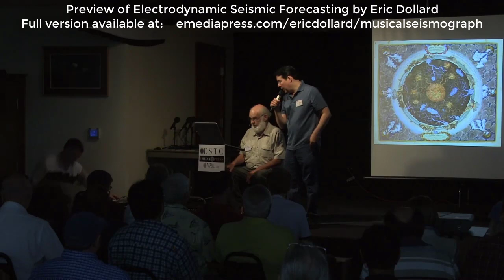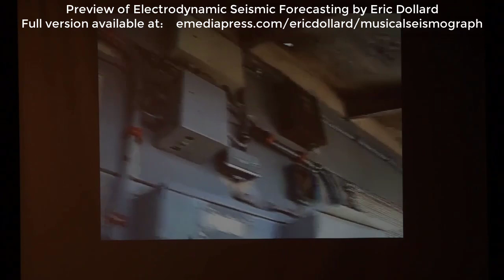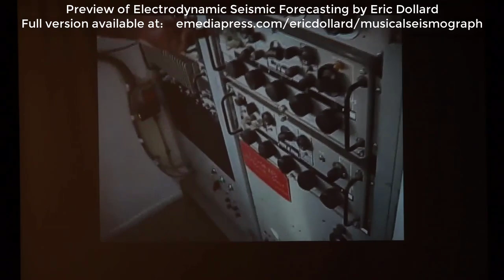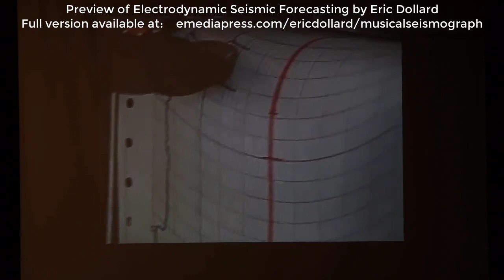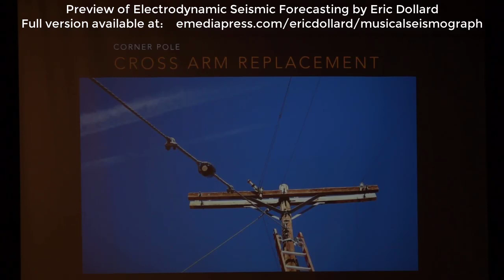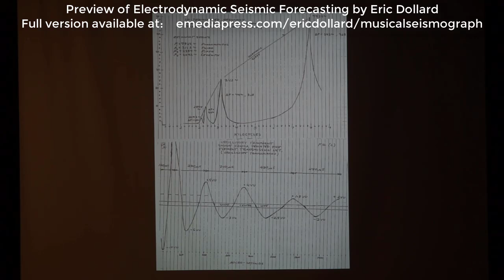Preview of Electrodynamic Seismic Forecasting by Eric Dollard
Eric Dollard's second presentation from the 2019 Energy Science & Technology Conference.